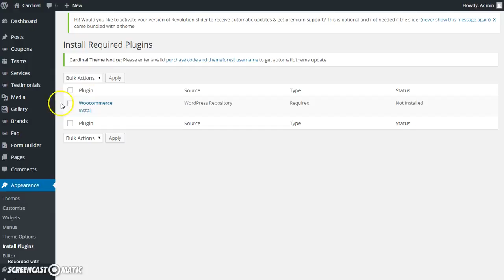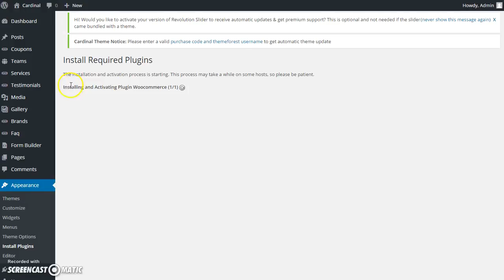Cardinal WP Theme How to install plugins